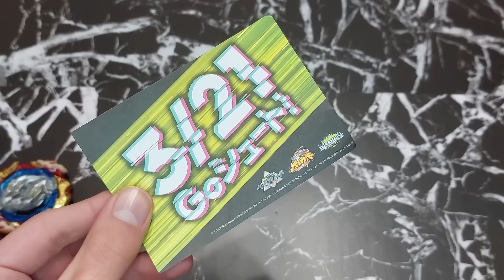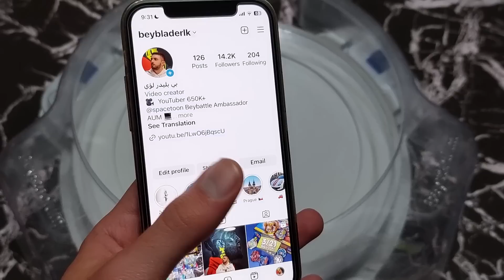عملت خلطة خاصة لليونيل ميسي والأرجنتين! اندماج الوميض واللهيب والشجاع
عملت خلطة خاصة ليونيل ميسي والأرجنتين! اندماج الوميض واللهيب والشجاع

شكراً على مشاهدة الفيديو, تأكد من الاشتراك بالقناة بالضغط على الزر الأحمر وتفعيل الجرس على كل الإشعارات لتكون أول  شخص بتشوف فيديوهاتي الجديدة, ولا تنسى تحط لايك إذا عجبك الفيديو وإذا حابب تحصل على مميزات إضافية اضغط على زر الانتساب